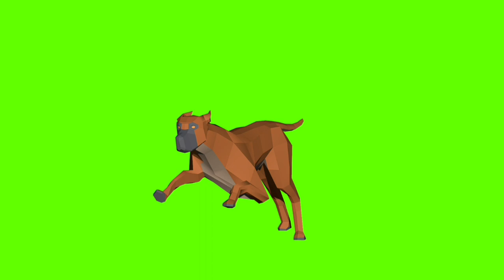CARTOON DOG animation green screen. Video footage OF THE GREEN SCREEN.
Cartoon dog footage on a green screen for video editing. Chromakey animation of a horse. Use it in your videos for free.

MORE ANIMALS

INSECTS

 MONSTERS

BIRDS OF THE CHANNEL

AQUARIUM on THE CANAL